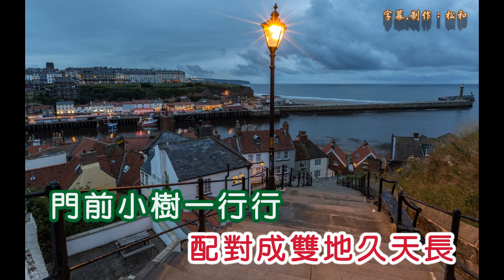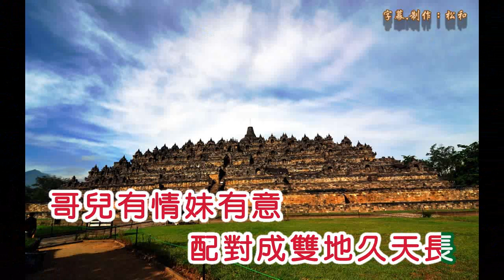林美惠 ~ 配對成雙